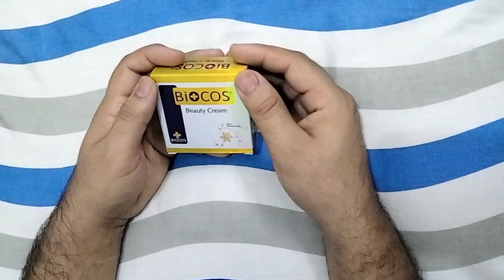Biocos Beauty Cream Review | Skin Whitening Cream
Biocos Beauty Cream | Emergency Whitening Serum | Review

Introducing Biocos Skin Whitening Cream, a game-changing skincare product designed to enhance your natural beauty and achieve a brighter, more even skin tone. Infused with powerful ingredients like arbutin, this cream targets dark spots and hyperpigmentation, revealing a flawless complexion. With the added benefits of antioxidants and vitamins, it revitalizes and protects your skin from environmental damage. The lightweight and non-greasy formula makes it suitable for all skin types, while its easy application and dermatologically tested formula ensure a nourished and refreshed feel. Experience the transformative effects of Biocos Skin Whitening Cream and embrace a luminous glow that will leave you feeling confident and radiant.